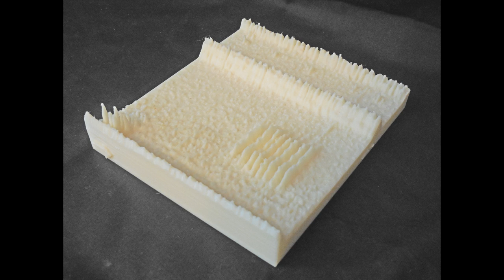cricket owl frog (3d printed spectrograms)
3D model based on a short field recording from Canaveral. It features a few sharp peaks in the lower right corner created by an owl hooting, some wide vertical ridges created by a frog croak in the middle left, and a horizontal ridge toward the upper edge created by crickets.